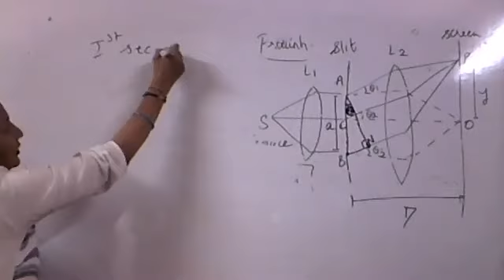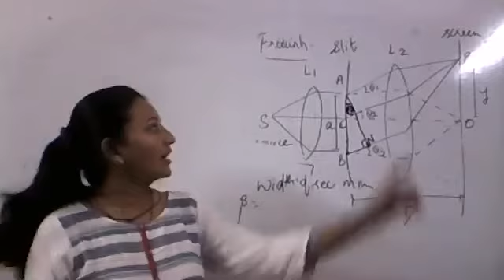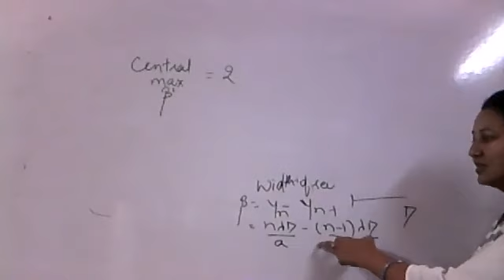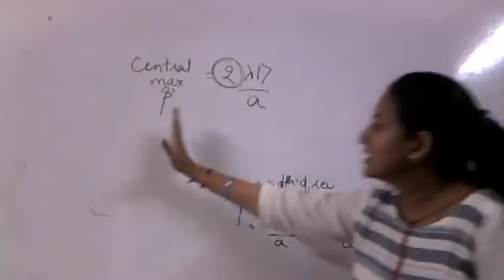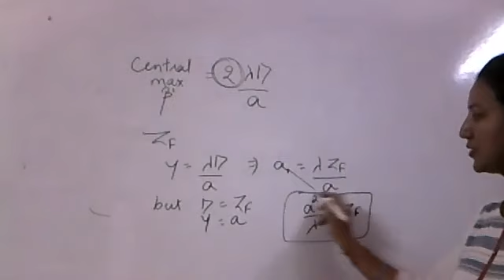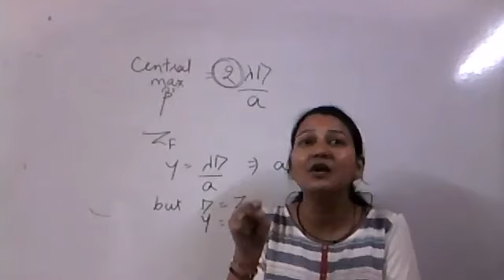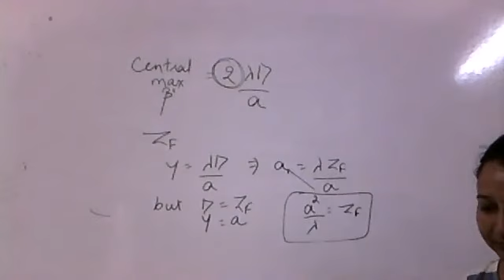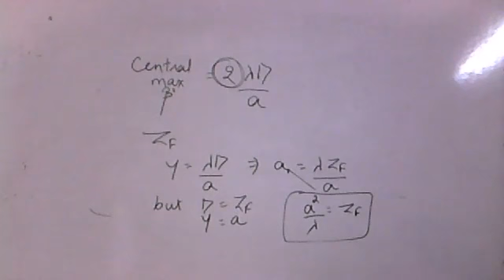12th/Physics/Wave Optics/Part 6